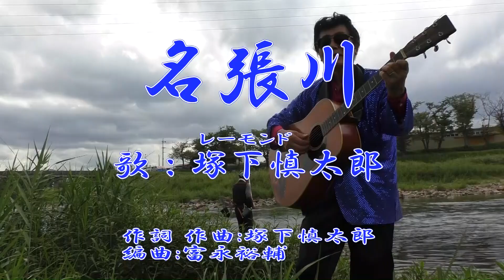レーモンド塚下慎太郎 No.1「名張川」シンガーソングライター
作詞作曲　塚下慎太郎
編曲　富永裕輔